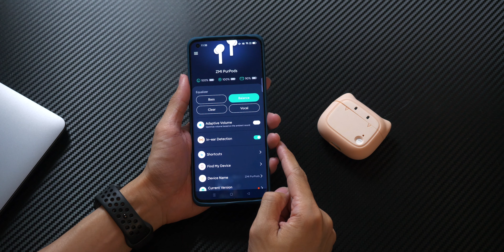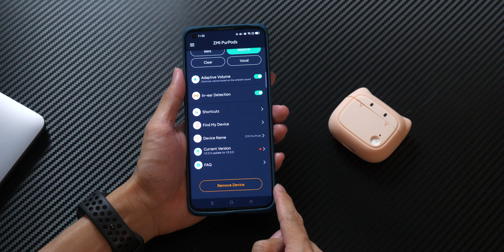รีวิว ZMI Purpods (ไม่) Pro | คุ้มกว่านี้หาไม่มีแล้ว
ไม่อะไรมากครับ คุ้มก็บอกว่าคุ้ม ตัวนี้เชียร์เต็มปากครับ
เลือกแอปที่ชอบ กดลงตะกร้าแล้วจ่ายเงินได้เลย
ZMI Purpods

ชี้เป้าเคสน่ารักๆ

หรือถ้าจะซื้อจาก Gearbest เชิญลิงก์นี้